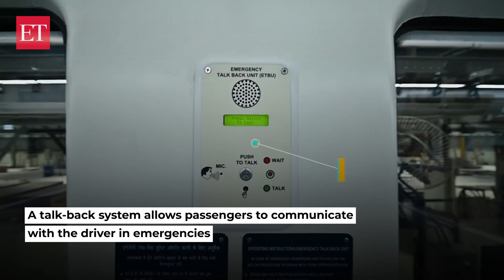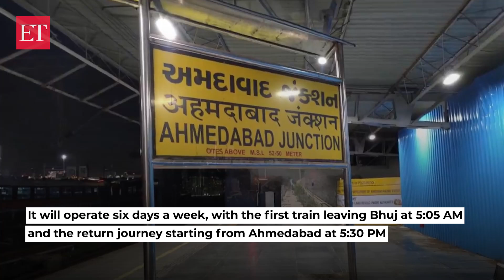Namo Bharat Rapid Rail: Sneak peek into India's first Vande Metro, flagged off by PM Modi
Prime Minister Narendra Modi inaugurated India's first Vande Metro, now known as the Namo Bharat Rapid Rail service, which connects Bhuj and Ahmedabad. The train covers 360 kilometres in 5 hours and 45 minutes and has a top speed of 110 km/h. The service will commence on September 17, providing passengers with modern amenities and advanced safety features. Watch!